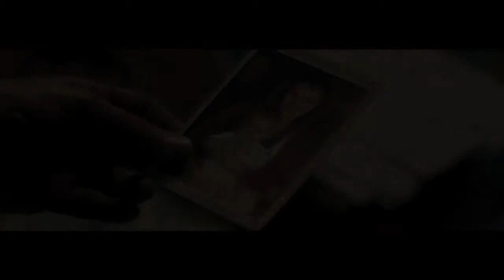CHRISTOPHER DEMPSEY ACTOR 4MIN SPEEDREEL 1280x720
New Mexico Actor Christopher Dempsey (SAG-AFTRA) 4 Minute Demo Reel.